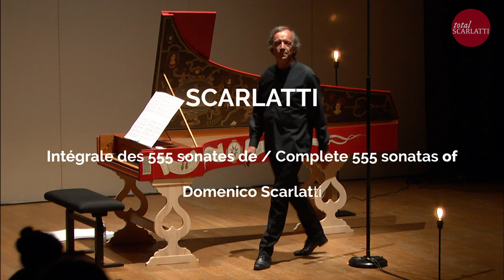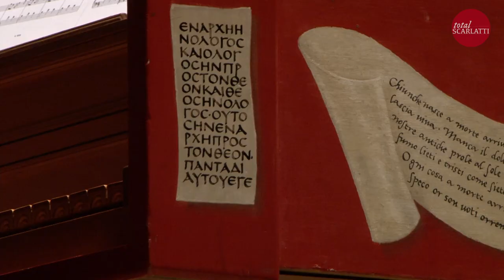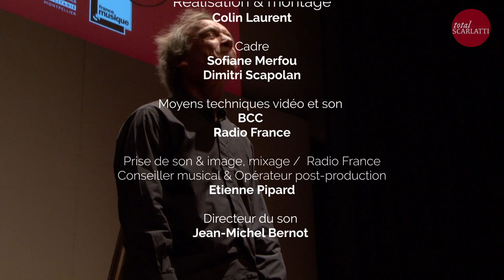Scarlatti Sonatas by Lars-Ulrik Mortensen | Le Corum - Salle Pasteur, Montpellier (15/32)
From Montpellier's Corum - Salle Pasteur with Lars-Ulrik Mortensen playing the harpsichord.

00:00 Entrance
00:23 Sonata K 205 in F major (Vivo)
06:42 Sonata K 364 in F minor (Allegro)
09:44 Sonata K 365 in F minor (Allegro)
15:24 Sonata K 392 in B flat major (Allegro)
19:20 Sonata K 393 in B flat major (Minuet)
21:59 Sonata K 372 in G major (Allegro)
25:07 Sonata K 390 in G major (Allegro)
29:04 Sonata K 389 in D major (Allegro)
31:22 Sonata K 396 in D minor (Andante)
35:52 Sonata K 323 in A major (Allegro)
36:50 Sonata K 404 in A major (Andante)
41:09 Sonata K 405 in A major (Allegro)
44:56 Sonata K 100 in C major (Allegrissimo)
47:08 Sonata K 87 in B minor (Allegro)
54:09 Sonata K 416 in D major (Presto)
57:08 Sonata K 415 in D major (Pastorale Allegro)
58:09 Sonata K 414 in D major (Allegro)

Giuseppe Domenico Scarlatti (26 October 1685, Naples – 23 July 1757, Madrid), was an Italian composer. He is classified primarily as a Baroque composer chronologically, although his music was influential in the development of the Classical style. He composed in a variety of musical forms and today he is known mainly for his 555 keyboard sonatas. Scarlatti's sonatas are single movements, mostly in binary form, and some in early sonata form, and mostly written for harpsichord or the earliest pianofortes.

A co-production of Ozango Radio France
Video director: Colin Laurent

©Ozango – Radio France 2018